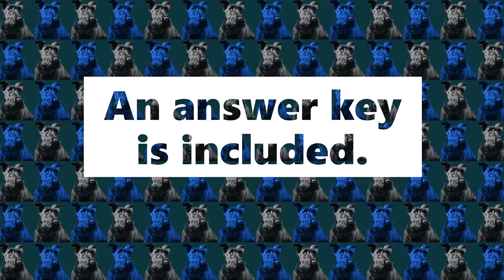Grammar Practice Worksheet on Complete Sentences and Fragments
Reinforce the standard conventions of academic writing and perform a quick check of students’ knowledge with this grammar worksheet on complete sentences and fragments. Delivered in printable Word Document format, as well as in PDF format, this resource conveniently offers the option to edit. An answer key is provided. Find this resource here: